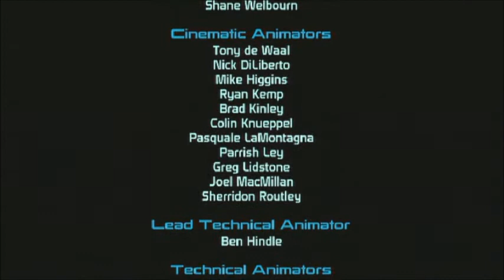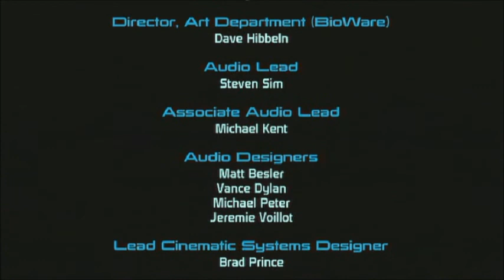Mass effect - part 78 - Extended - only the begining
Mass effect